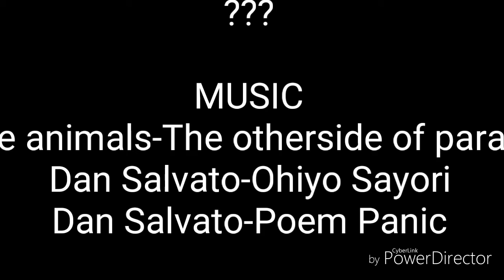The not so serious talk with ??? (Kaurisodes shorts short.4)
This is why i am always glitching now i hope you all understand now XD